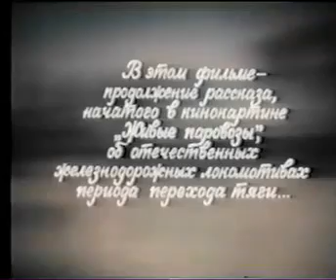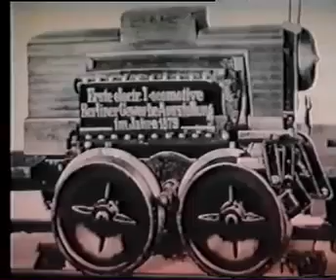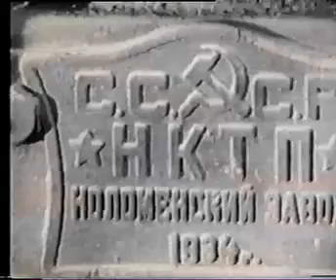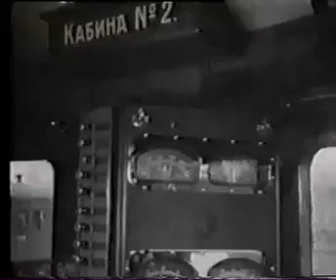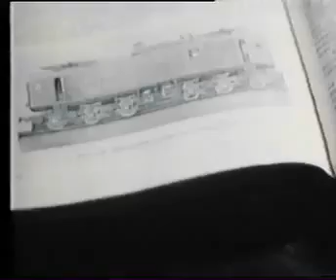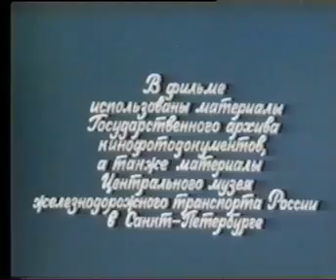История железных дорог России. Как осуществлялся переход от паровозов к электровозам.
Советский документальный фильм "От пара к электричеству"